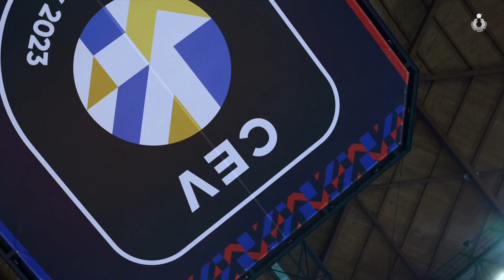Europei Femminili: il sold out dell'Arena di Monza, Italia-Svizzera 3-0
Monza. L’Italia del CT Davide Mazzanti concede il bis. Dopo il successo all’esordio sulla Romania all’Arena di Verona, le azzurre hanno battuto 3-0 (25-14; 25-19; 25-13) anche la Svizzera all’Arena di Monza. Nella sfida valida per la terza giornata della Pool B del Campionato Europeo Femminile 2023, l’Italia, tornata in un contesto “indoor”, ha mostrato parte di un potenziale tecnico e fisico ancora tutto da scoprire per la gioia dei 3950 spettatori (soldout con 75mila euro di incasso) che hanno gremito il palasport brianzolo. Una risposta straordinaria quella di Monza che anche domani farà traboccare di entusiasmo l’Arena con un nuovo soldout in occasione della sfida con la Bulgaria (ore 21:15 in diretta TV su Rai 2, Rai Sport e Sky Sport Arena) nel match decisivo in ottica primato nel girone. Con il successo sulla Svizzera, infatti, l’Italia guida la Pool B con 2 vittorie e 0 set persi seguita proprio dalle bulgare. Da segnalare la 100esima presenza in maglia azzurra della centrale Marina Lubian, traguardo celebrato con una prestazione da 11 punti. Lo spettacolo dell'Arena di Monza.